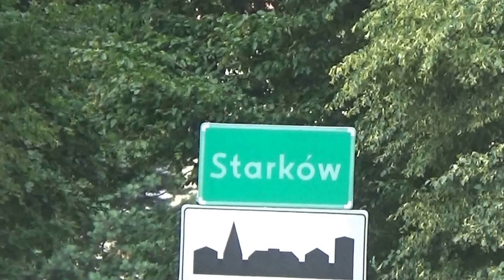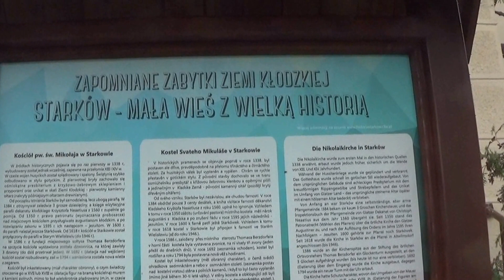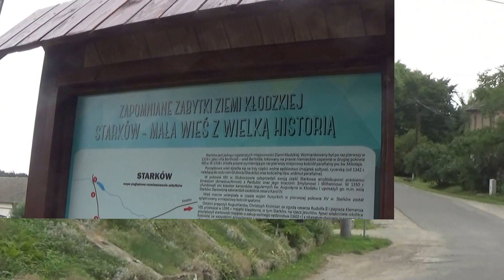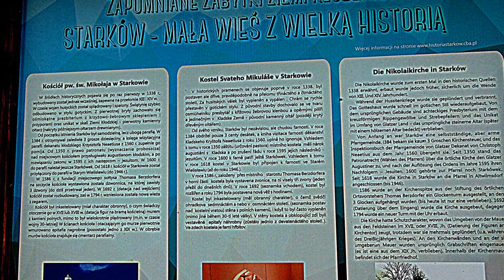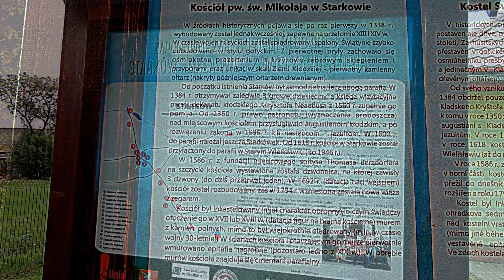Andrzej przyjechał do Starkowa po wspomnienia z młodzieńczych lat 6 sierp 2016 r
Starków-niewielka wieś w gminie i powiecie kłodzkim. Wieś o ciekawej historii i kilku zabytkach. Najcenniejszym zabytkiem jest kościół p.w. Świętego Mikołaja. Przez wieś biegnie trasa rowerowa, między innymi do Polanicy Zdrój przez sąsiednią dużą piękną wieś - Stary Wielisław, w St. Wielisławiu znajduje się zabytkowy kościół posiadający rangę sanktuarium - Matki Boskiej Bolesnej. Można także udać się trasą do wsi Stara Łomnica i dalej do Bystrzycy Kłodzkiej lub do Polanicy Zdroju. Wszystkie trasy rowerowe charakteryzują się malowniczymi widokami na pasma górskie Sudetów. Widać Góry Masywu Śnieżnika, Góry Bardzkie i Góry Bystrzyckie. Przy dobrej widoczności można rozróżnić poszczególne szczyty Sudetów. Każda z sąsiednich wsi ma ciekawe miejsca i zabytki. Nic więc dziwnego, że Andrzej kiedy tylko może odwiedza swą wieś Starków i obchodzi wszystkie zakątki, a wspomnieniom jego nie ma końca. Wspomnienia jego jak wiążą się z sąsiednimi wioskami, gdzie chodziliśmy do szkół, mieliśmy tam kolegów, wspólnie spędzaliśmy czas wolny od pomocy rodzicom przy gospodarstwach, były wspólne zabawy na tak zwanych i modnych wówczas prywatkach i zabawach wiejskich. Myślę, że każdy ma swoje wspomnienia i wraca do nich.